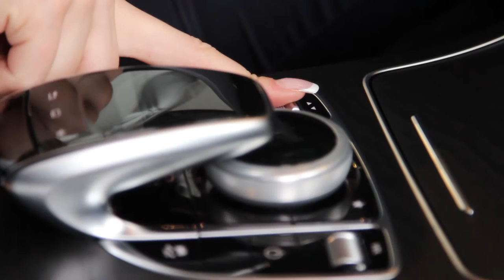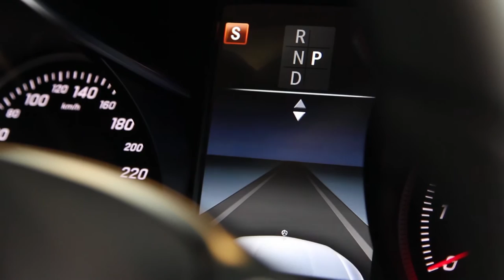Mercedes-Benz GLC Обзор автомобиля